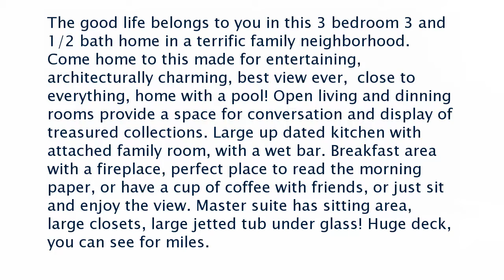Real estate for sale in Batesville Arkansas - MLS# 17-126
903 Eagle Mountain Blvd
Batesville Arkansas 72501
MLS# 17-126

The good life belongs to you in this 3 bedroom 3 and 1/2 bath home in a terrific family neighborhood. Come home to this made for entertaining architecturally charming best view ever  close to everything home with a pool! Open living and dinning rooms provide a space for conversation and display of treasured collections. Large up dated kitchen with attached family room with a wet bar. Breakfast area with a fireplace perfect place to read the morning paper or have a cup of coffee with friends or just sit and enjoy the view. Master suite has sitting area large closets large jetted tub under glass! Huge deck you can see for miles.